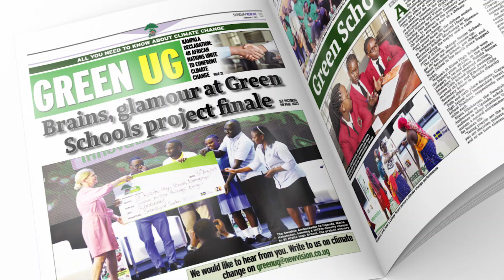Get Green Schools in the Sunday Vision September 03, 2023